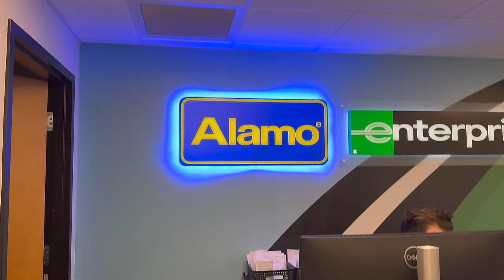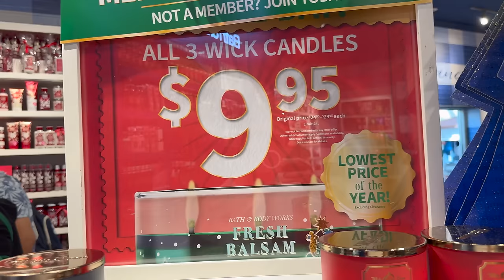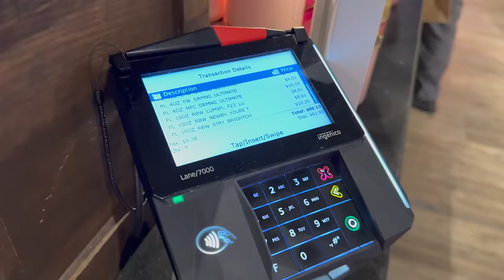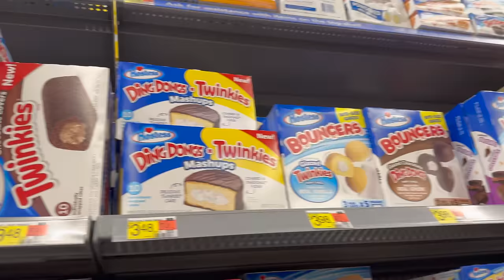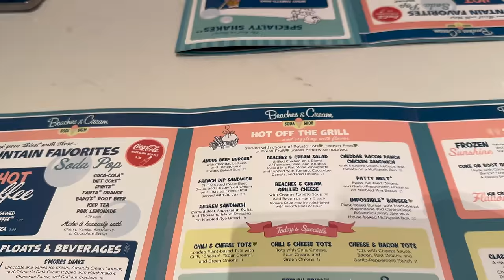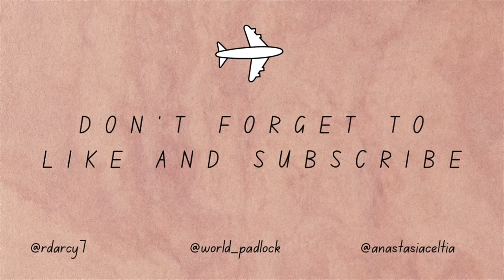Day Four - Mustang, IHOP, International Premium Outlets & Epcot - Florida - November 2023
Ryan and Anastasia x

Wamkelekile by Hot water (CdBaby)

@World_Padlock - Travel Page
@RDarcy7 - Ryan's Page
@AnastasiaCeltia - Anastasia's Page